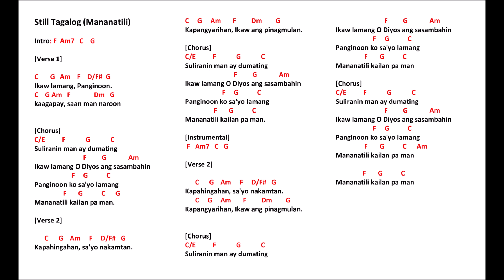Still Tagalog (Mananatili) Chords and Lyrics